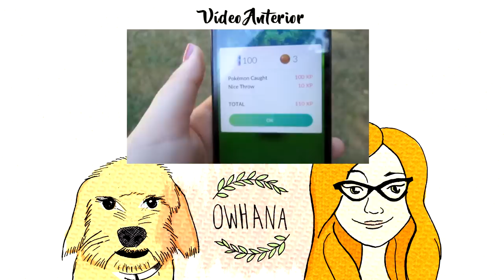IMITANDO VOZES DE DESENHOS ANIMADOS #1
É nisto que dá ver séries repetidas vezes sem conta :v

Não se inibam de sugerir mais desenhos animados! Vou responder a cada comentário ^-^

♡ Links ♡

Caso queiram comparar com os originais, deixo aqui os links de todas as vozes que imitei:

Beijinhooos